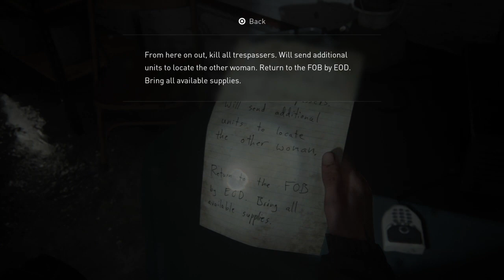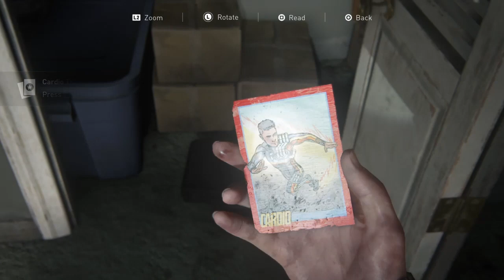The Last of Us 2 - part 6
We are still at it gamers we are back with more TLOU2 gameplay, we are still tracking Abby and her group, the games is really fun if you haven't played the game yet please do its a great experience. Thank you for your continued support gamers.